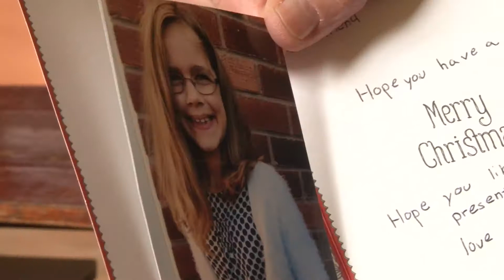T4U Bocs Sgidai 2019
Gyda chariad oddi wrth fi i ti - rhoddir pob bocs i blentyn yn ardaloedd difreintiedig Dwyrain Ewrop i ddod a chyffro i fodolaeth llwm, digalon.